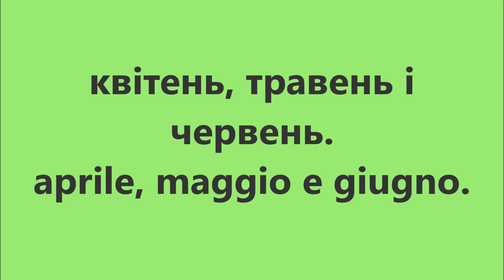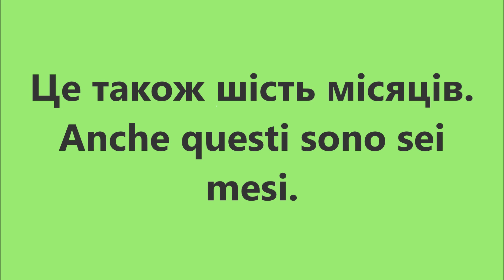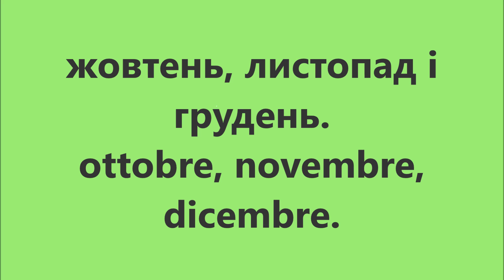Італійська мова: Урок 11 - Місяці